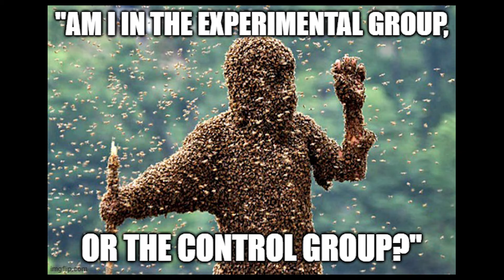What kind of study is this? Correlations, Experiments, and Pseudoexperiments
Today we're looking at examples of correlational studies, experimental designs, and pseudoexperiments - correlations masquerading as experiments (but they can't fool us)!